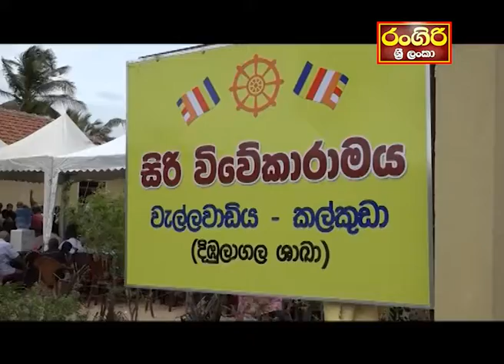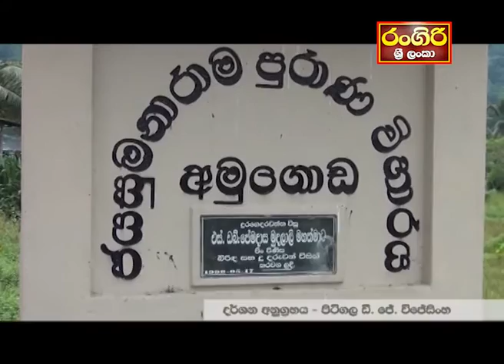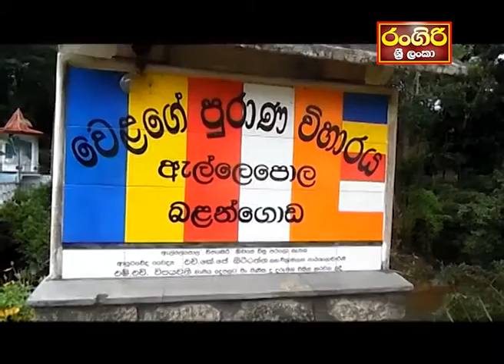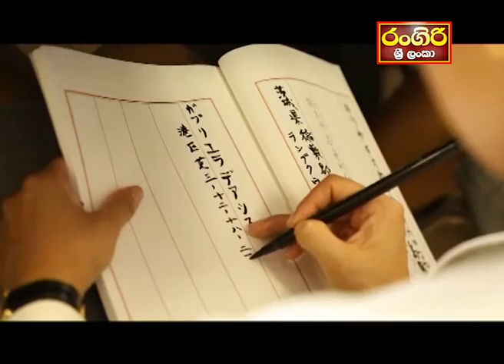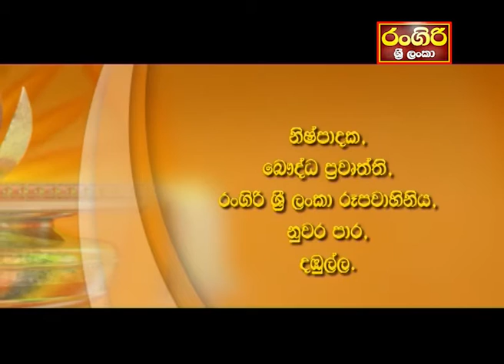Buddhist news 2019.11.12